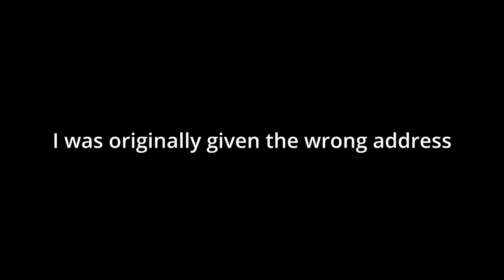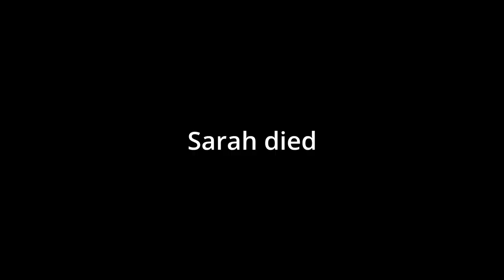Shot on Film - Riel Does a Thing #3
In this episode, my friends and I shoot our last college project on film. Blood is drawn! Death is seen! Film school is advocated for!